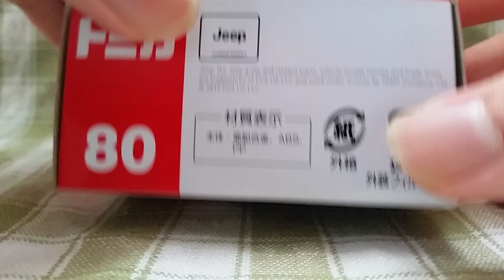【トミカ開封 413】No.80 ジープ ラングラー (Jeep WRANGLER)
開封

・通常バージョンです＾＾
かっこいい~♪